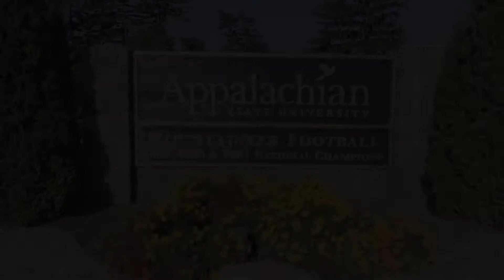Theatre and Dance at Appalachian State University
Learn more about the Department of Theatre and Dance at Appalachian.